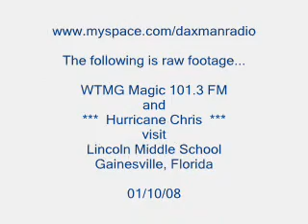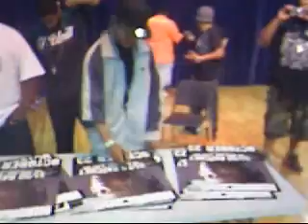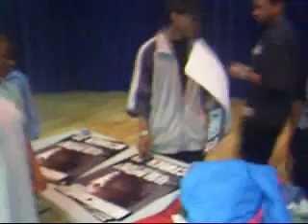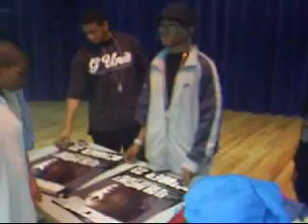Hurricane Chris @ Lincoln Middle School!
This is Magic 101.3 FM and Hurricane Chris' visit to Lincoln Middle School!  Gainesville, Florida!!!  STAND UP!!!